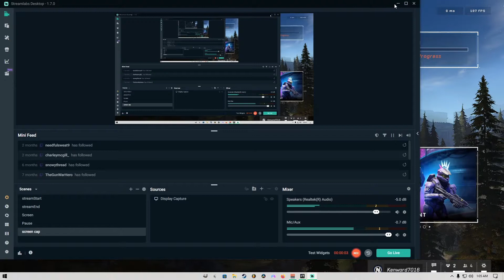Killtacular - Halo Infinite Highlights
gnasty with the snipe